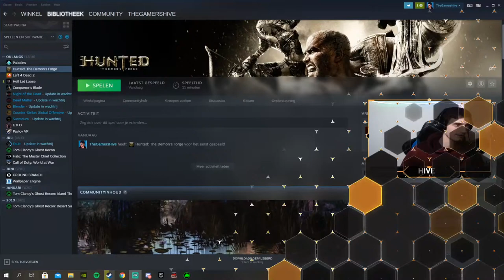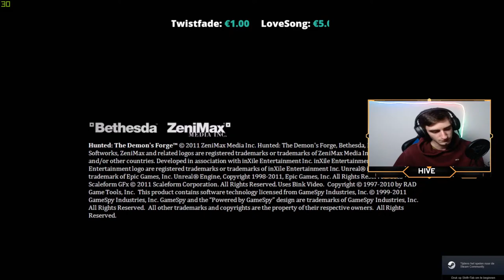Hunted: The Demon's Forge. Fergotten game from Betheshda and inXile Entertainment.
Hunted: The Demon's Forge is one of Betheshda their games released in 2011. While the game is dated right now , it does not mean the game was bad. Now, Hunted: The Demon's Forge Gameplay.
Thank you for Stopping at the channel. I hope to hear from you soon!
Game is made Bye Betheshda and inXile Entertainment.

If you want to stay in toch you should look at the following: